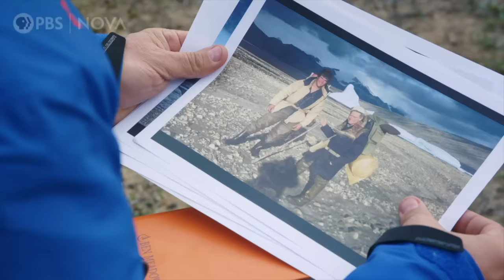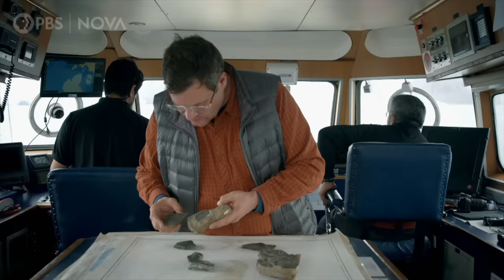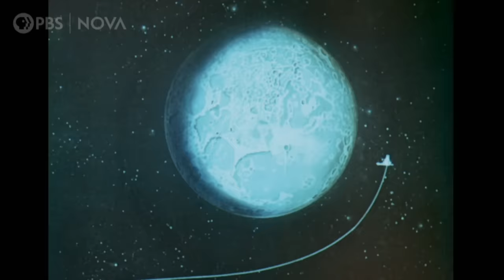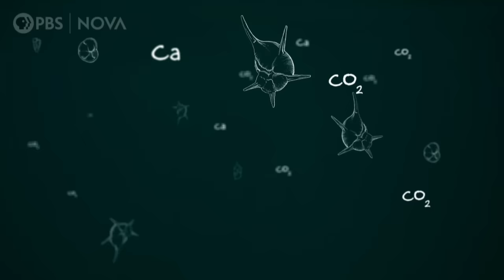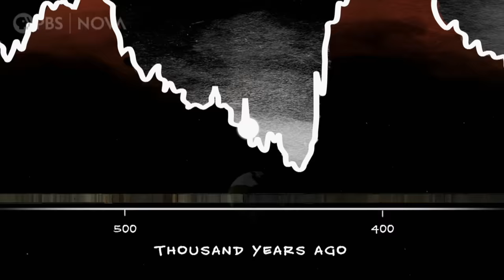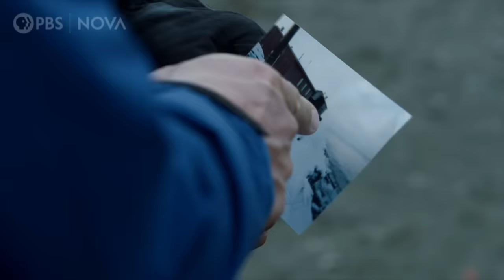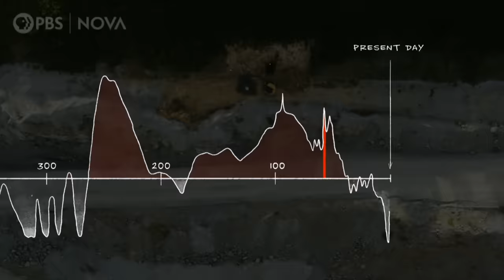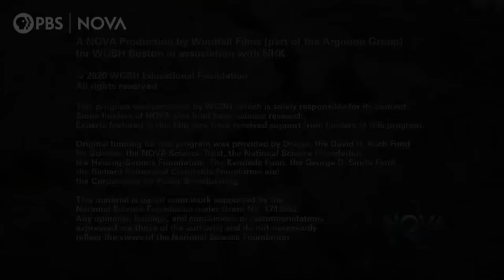Polar Extremes: Ice Worlds | Full Documentary | NOVA | PBS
Paleontologist Kirk Johnson explores the dynamic history—and future—of ice at the poles. (Aired February 5, 2020)

In this two-hour special, renowned paleontologist Kirk Johnson takes us on an epic adventure through time at the polar extremes of our planet. Following a trail of strange fossils found in all the wrong places—beech trees in Antarctica, hippo-like mammals in the Arctic—Johnson uncovers the bizarre history of the poles, from miles-high ice sheets to warm polar forests teeming with life. What caused such dramatic changes at the ends of the Earth? And what can the past reveal about our planet’s climate today—and in the future?

Chapters
00:00:00 Introduction
00:05:49 Hunting for Fossils on Islands near the North and South Poles
00:22:52 Fossil of New Dinosaur Species Found in Patagonia
00:29:04 Was Death Valley Always the Hottest Place on the Planet?
00:37:32 How Have Carbon Dioxide Levels Changed on Earth Over Time?
00:49:18 How Do Ice Sheets Form in Antarctica
00:56:47 How Did Life Persist Through the Ice Age?
01:11:29 Impacts of Rising Temperatures on Ice Cycles of the Planet
01:31:30 What Was the Warm World Like Before the Ice Age
01:43:04 This Cave Has Been Frozen for 100,000 Years
01:50:30 Conclusion

This program was produced by GBH, which is solely responsible for its content.

This program is made possible by viewers like you.

Where is the north pole, north pole temperature, ellesmere island, is antarctica the south pole, new dinosaur discovered, new dinosaur documentary, patagonia chile, what is the carbon cycle, death valley weather, death valley temperatures, snowball earth, ice sheet, drake passage